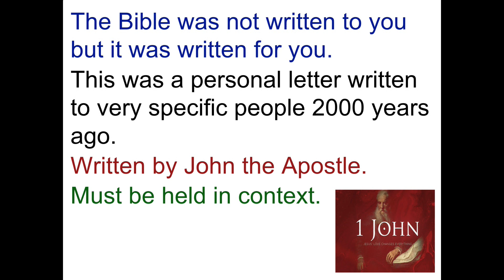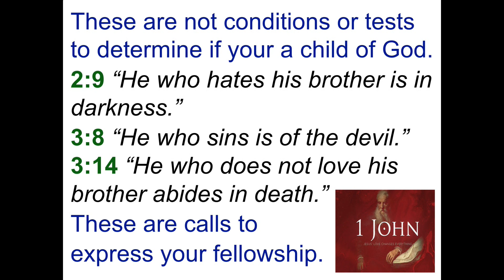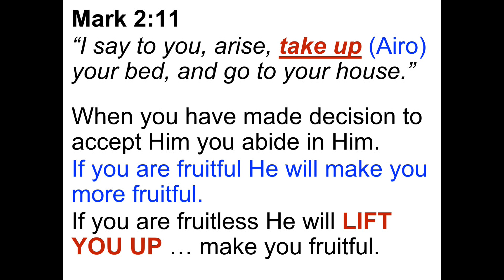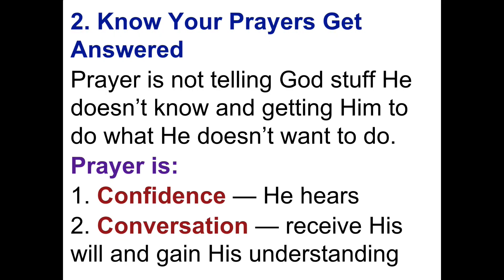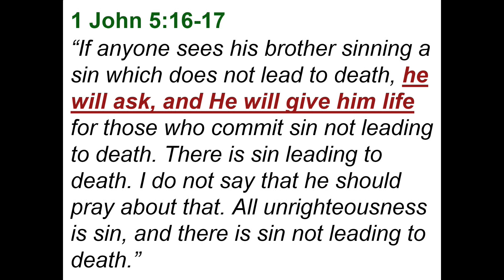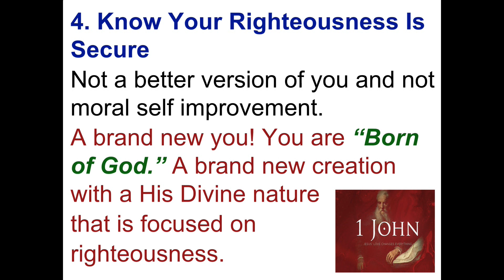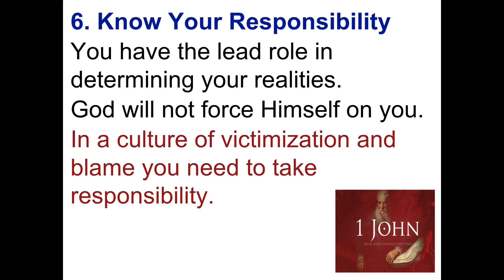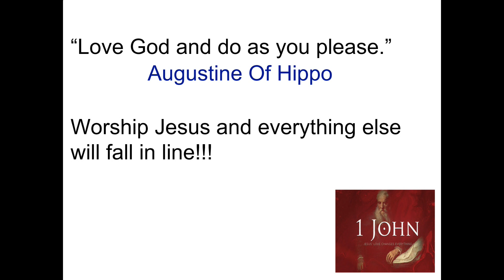Sep 2-18 1 John Series# 9, You Must Know This!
By: Pastor D. Karl Thomas